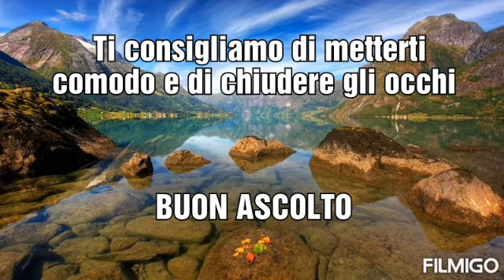3.4 L'ERRORE E L'EGO - Audio Corso dedicato al libro UN CORSO IN MIRACOLI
3.4 L'ERRORE E L'EGO - Audio Corso dedicato al libro UN CORSO IN MIRACOLI 🌸 Vuoi una Sessione di Coaching con Noi?

Ecco il Capitolo 3.4  dedicato al libro Un Corso In Miracoli, Riassunto e reso Meditativo in modo tale che giunga quante più anime possibili anche sotto forma di Preghiera o Meditazione . Ti Consigliamo per tanto di Chiudere Gli Occhi e Metterti in una Posizione Comoda.

La prima parte del libro Un Corso In Miracoli è appunto chiamata Testo e comprende 790 pagine.

L'Audio Corso è Guidato dalle Voci di Filippo Lorusso e Deborah Oppicelli.

Ti Consiglio questo Libro:

✒ Un corso in miracoli

la nostra Missione è aiutare gli altri ad esprimere la miglior versione di se stessi e il loro Naturale stato di benessere.
Deborah: Ho iniziato da personal trainer, quindi dal benessere fisico.Raggiunta la consapevolezza che la parte più profonda è ciò che ci guida e che tutto parte da dentro sono diventata Coach Rei ( Riprogrammazione Emozionale Inconscia) , iniziando così a trasmettere insegnamenti unici, rivolti al benessere a 360°, Corpo, Mente e Spirito. Scopri di più

7 PASSI +1 PER RICEVERE TUTTE LE MIE SORPRESE PER TE:

1. ✪ NUOVI CORSI, REGALI e NOVITA’

2. ► VIDEO GRATIS OGNI SETTIMANA

3. Vuoi conoscere meglio cos'è linea-luce ? visita il sito

4. ✿ ISPIRAZIONE QUOTIDIANA su INSTAGRAM

5. ♚ Unisciti al “GRUPPO SEGRETO” ♚

6. ✦ ISPIRAZIONE QUOTIDIANA su FACEBOOK

7. Vuoi una Sessione di Coaching con Noi?

8.☝ HAI UNA DOMANDA? RICHIEDI UN VIDEO!☝ Se hai una domanda o un feedback da darmi puoi lasciare un commento sotto a questo video. Ma se vuoi chiedermi qualcosa di più personale e/o complesso anche in maniera anonima allora puoi richiedermi un video e lo registrerò per te!

Desidero ringraziare te che mi supporti guardando e condividendo i nostri video e mandandoci i tuoi feedback, i tuoi commenti e acquistando i nostri corsi online. Con gratitudine, stima e affetto - Deborah